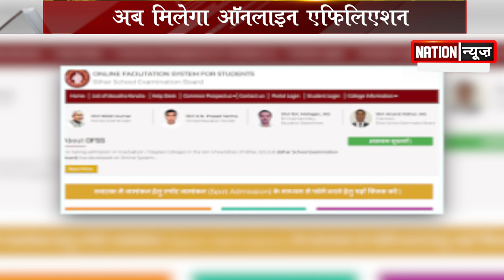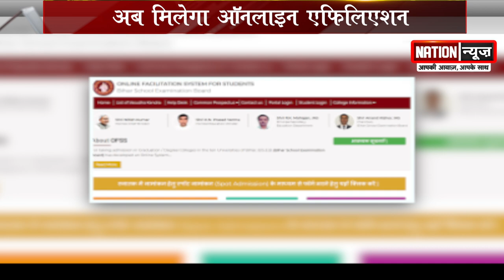अब Degree Colleges को Graduation Curriculum के लिए मिलेगा Online Affiliation